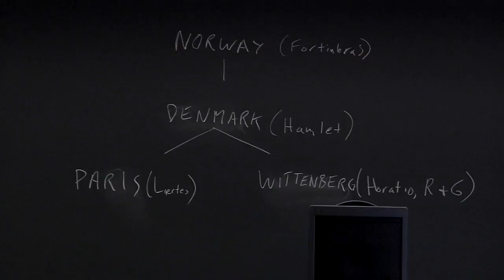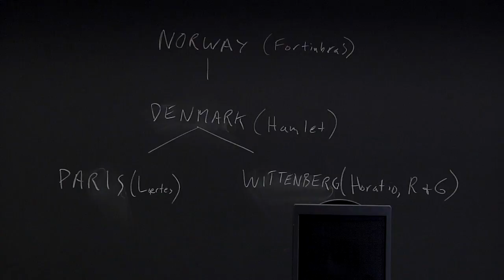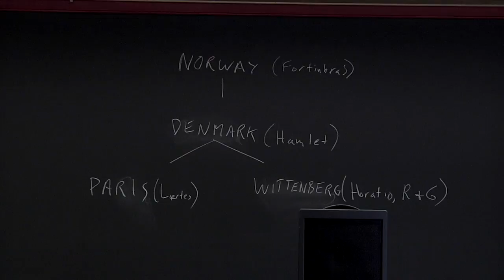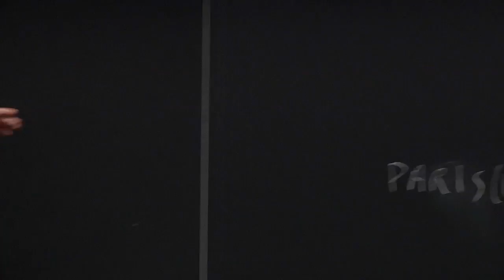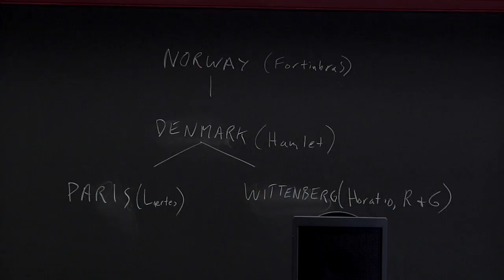Hamlet (2 of 3)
University of Virginia professor Paul Cantor, curator of the Shakespeare and Politics in the second of three lectures on Hamlet.